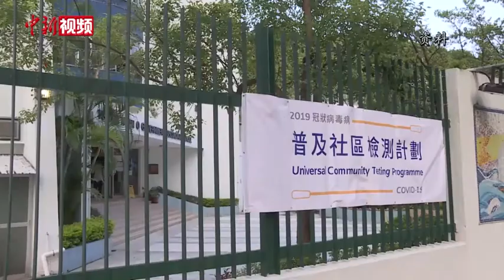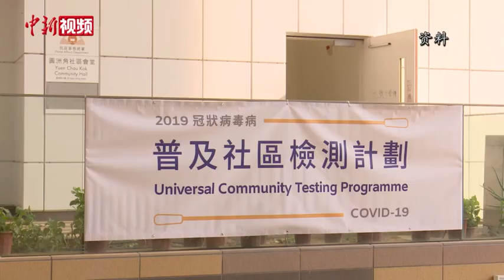香港医生自愿报名参与新冠“普检”：成就感无可比拟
香港特区政府于9月1日开始，在全港开展“普及社区检测计划”（“普检”）。香港私家诊所医生符迪便是自愿报名参与这一计划的医护人员之一。作为大角咀一个检测点的副组长，每天12个小时的工作时间里，他不仅要为老人、儿童等特殊群体采集样本，有时还要观察指导其他医护人员工作。对符迪来说，这份工作虽然是对体能的大考验，但所带来的成就感无可比拟。